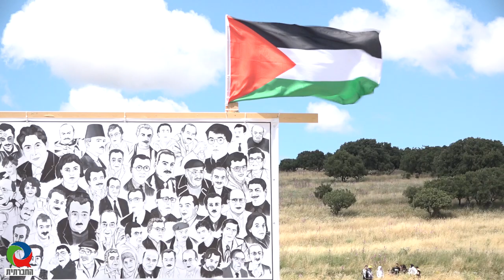חזון שיבה יהודי בצעדת השיבה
מסמך החזון של מועצת השיבה, שמציג תשתית רעיונית ליישום שיבת הפליטים הפלסטינים שגורשו ב-48 מאדמתם, הוקרא ע"י רחל בית אריה, בתהלוכת השיבה הפלסטינית שהתקיימה לכפר חוביזה ב-9 במאי 2019 (יום העצמאות). מועצת השיבה היא קבוצה של יהודיות ויהודים מישראל, שנפגשו בשנתיים האחרונות כדי להכין מסמך רעיוני שמציע דרכים למימוש שיבת הפליטים הפלסטינים כבסיס להשכנת שלום בין שני העמים. זו הפעם הראשונה שמסמך החזון, הוקרא במעמד זה מול אלפי פלסטינים.